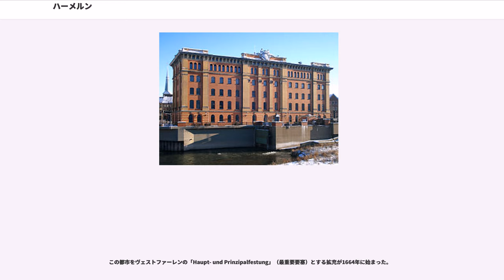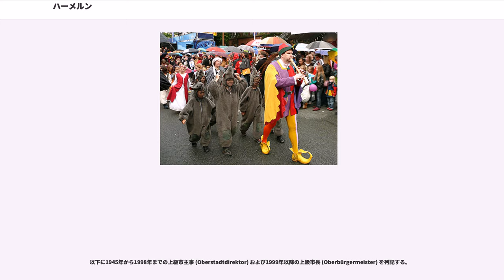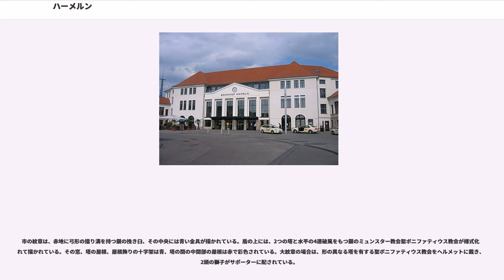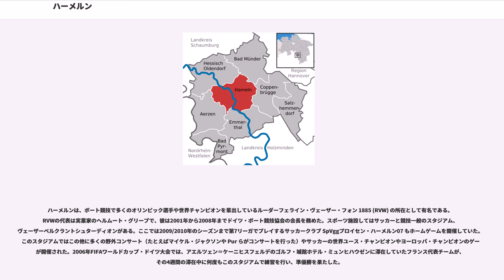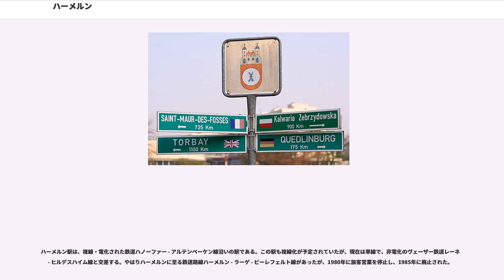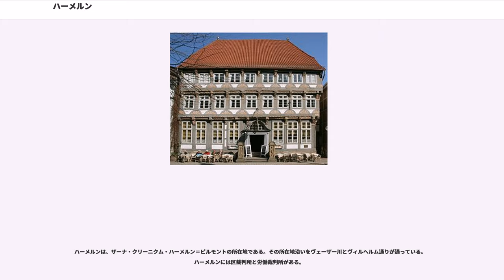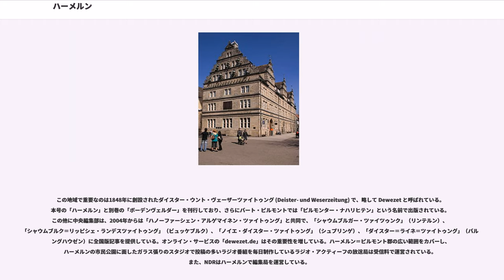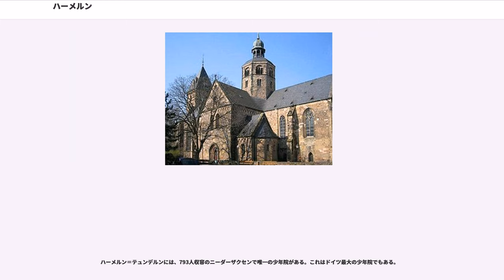ハーメルン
ハーメルン＝ピルモント郡

ハーメルン (Hameln) は、ドイツ連邦共和国ニーダーザクセン州の大規模自立都市でハーメルン＝ピルモント郡の郡庁所在地である。ヴェーザー川に面するこの都市は、1284年に生じた『ハーメルンの笛吹き男』の伝説で知られる。

ハーメルンはハノーファーの南西、西のヘルフォルトと東のヒルデスハイムとの直線上のほぼ中間（それぞれ約 40 km）に位置する。この都市はヴェーザーベルクラント・シャウムブルク＝ハーメルン自然公園の中心にあたり、ヴェーザー川の上流部が市内を流れ、ハーメル川（東岸）とフンメ川（西岸）が合流する。

海抜 68 m に位置する市街のすぐ西側にクリュート山（海抜258m）がそびえ、クリュート塔（展望塔）とクリュートハウス（レストラン）がある。

中部ヴェーザーベルクラントの一部であるハーメルンは、穏やかな冬と湿潤な夏に特徴づけられる亜大西洋気候の強い影響下にある。同時にほどほどに寒い冬と暑い夏を特徴とする大陸性気候の影響が時に現れる。年間降水量は720mmから820mmである。夏の平均気温は10.5℃、冬は8.2℃である。

ハーメルン市内最初の定住の痕跡は、石器時代にまで遡る。現在の旧市街にあたる場所に、初めて村落の構造が形成されたのがいつであるのかは明らかではない。

802年または812年にザクセンのベルンハルト伯とその妻クリスティーナは、ハーメルンの所領にティリティガウの私有教会を建設した。826年に2人は子をもうけないまま亡くなり、所領はフルダ修道院のものとなった。またフランク王国の時代にはハーメルン近辺にヴェーザー川を渡る橋が築かれており、橋の近くには、橋を維持管理させるための隷農の集落が存在していた。現在のハーメルンの旧市街中心部、マルクト教会の西側の一帯がこの集落のあった地域である。

フルダ修道院が建設した聖ボニファティウス律院とヴェーザー川の渡河点の集落が結びついて中世都市へと移行していったのは12世紀初頭で、その中心となったのはエーフェルシュタイン伯家のアルブレヒト3世ことアルベルト3世（リクサ・シロンスカの3度目の夫）であった。エーフェルシュタイン伯家はフルダ修道院の名目上の支配権を認めつつ、聖ボニファティウス律院の院長を自家から出すという方法で、実質的なハーメルンの支配権を奪取した。1243年にはハーメルン市参事会と聖ボニファティウス律院との間に、双方の権利の及ぶ範囲を確定させる文書が交わされ、中世都市としてのハーメルンの骨格が完成した。

1259年2月13日、フルダ修道院は事実上その支配権を失ったハーメルン市をミンデン司教区に500マルクで売却。7月までにはこの取引がケルン大司教に承認され、ハーメルン市はミンデン司教の封主権を認めよとの通知がハーメルン市に届いた。しかしエーフェルシュタイン伯家とハーメルン市はこれを拒否し、1260年7月28日、ハーメルン市の市民軍はゼーデミューンデ付近でミンデン司教軍と激突。ハーメルン市民軍は壊滅し、生き残った市民兵の多くがミンデンで処刑された。また、詳しい事情は不明であるが、同年9月13日に交わされた条約でミンデン司教はハーメルン市からの税収の半分を、エーフェルシュタイン伯家と敵対関係にあった大貴族であるブラウンシュヴァイク公（ヴェルフェン家）のアルブレヒト1世に与えている。

1277年、エーフェルシュタイン伯家はハーメルン市守護職の権利をブラウンシュヴァイク公家に売却。相前後してエーフェルシュタイン伯家の領地や城の大半はブラウンシュヴァイク公家のものとなり、ハーメルン市の建設を主導したエーフェルシュタイン伯家は衰退していった。ハーメルン市はブラウンシュヴァイク公家のアルブレヒト1世を君主に頂く領封都市となった。

ハーメルンが国際的知名度を得たのは、1284年の「ハーメルンの子供たちの消失」によってであり、この事件は後に『ハーメルンの笛吹き男』の伝説に発展した。この年号は中世後期に確定されたもので、現存する最も古い記録は1430年から1450年頃のもの（リューネブルク写本）である。現在でもこの街は、「Rattenfängerstadt Hameln」（ネズミ捕りの街ハーメルン）と公式に称している。この街は、ハーメルンの笛吹き男をシンボルとしてドイツ・メルヘン街道に参加している。

ハーメルンは1426年にハンザ同盟に加盟し、1572年までこれに属した。1540年、この街に宗教改革...